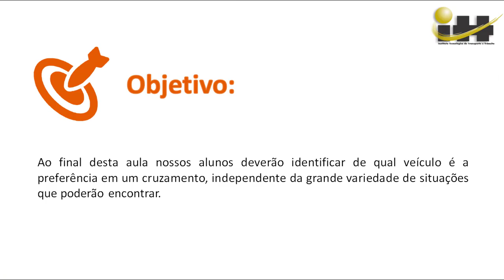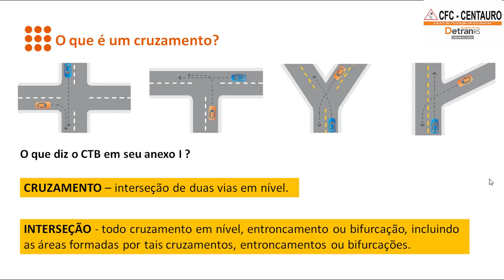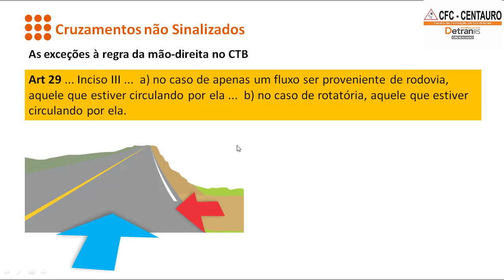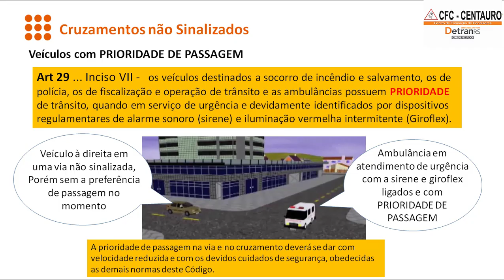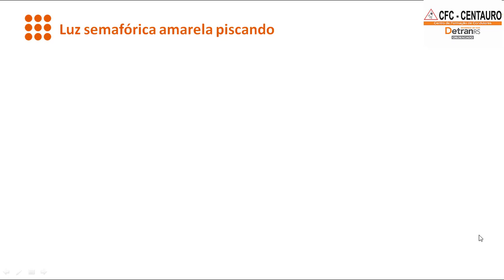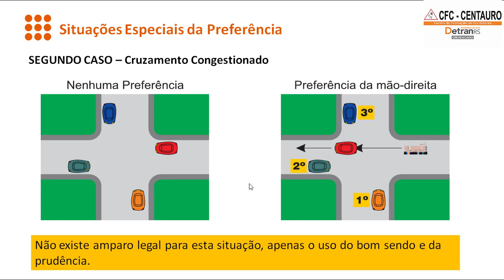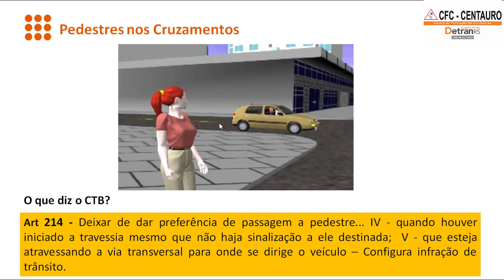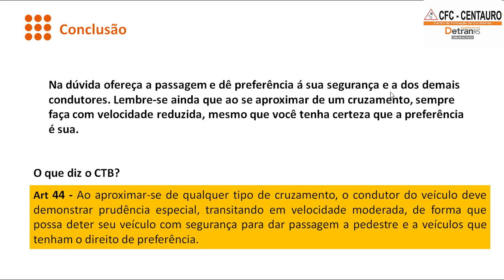Preterência nos Cruzamentos CFC CENTAURO